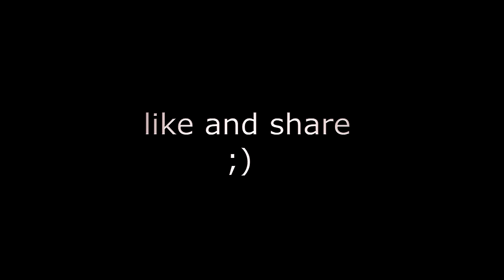mr quickscoper man - Counter-Strike: Global Offensive Montage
help me im in the basement, 1 like = 1 freedom... freedoms